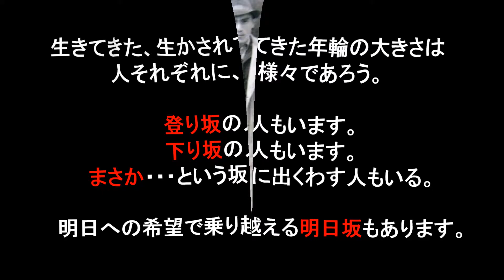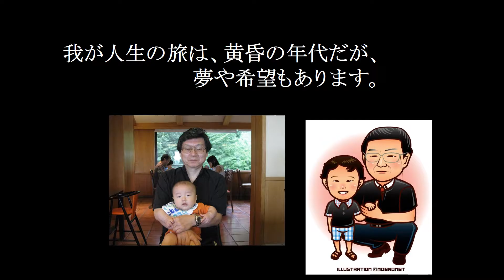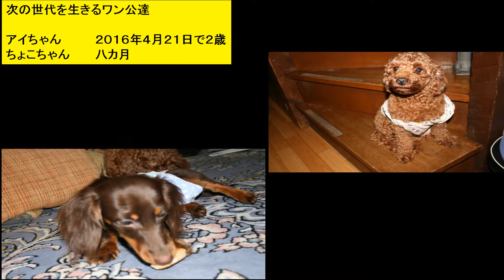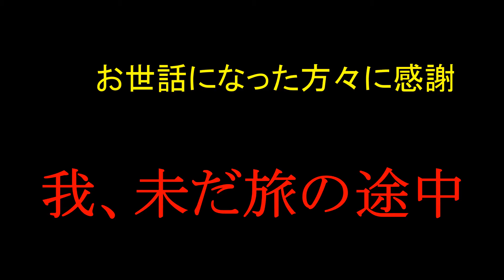★◆ おどう 我が人生軌跡 ver１ ０版